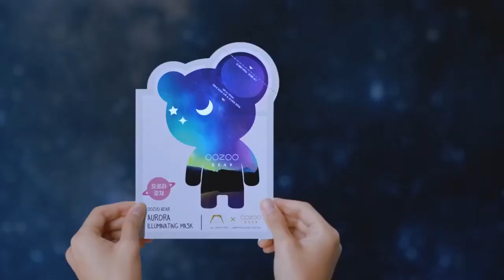박서준Park Seo joon 더우주THEOZOO CF #1